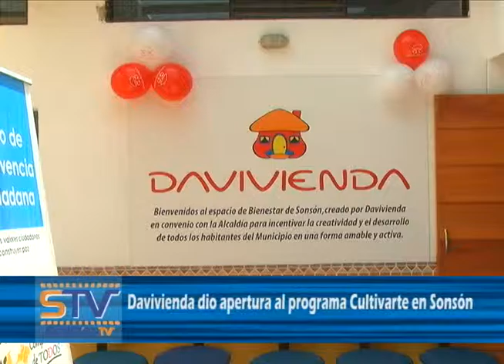Davivienda dio apertura al programa Cultivarte en Sonsón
El pasado martes 4 de agosto el Banco Davivienda dio apertura a su programa Cultivarte en el municipio de Sonsón.